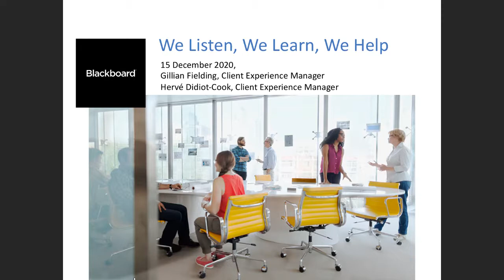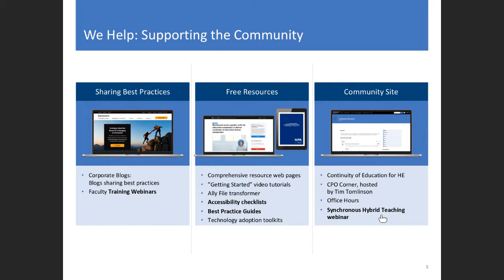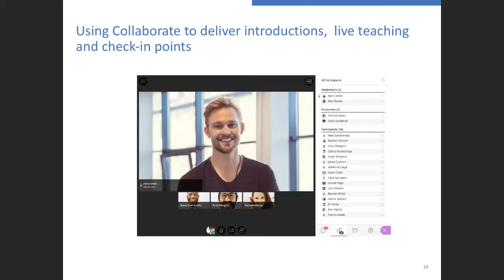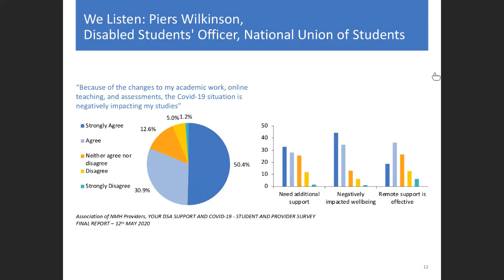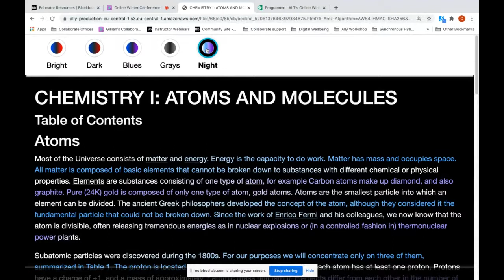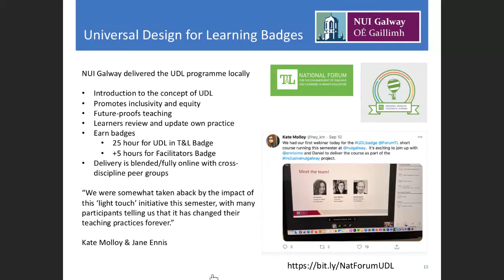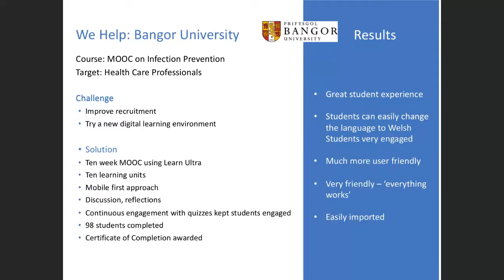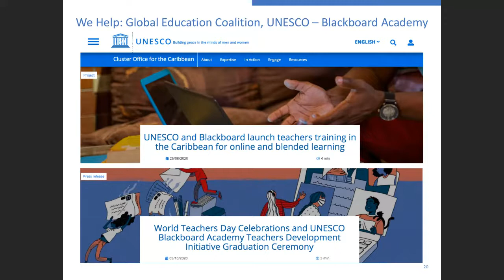Blackboard: we listen, we learn and we help. [863]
This session was presented at the ALT Online Winter Conference 2020 - for more session details and resources